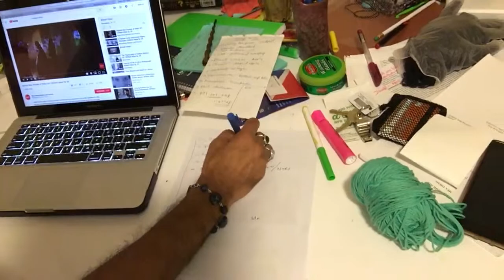Day 88/365: Struggle with a slow computer- 365 days Mee&Jey (29.03.2019)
Day 88-365 days Mee&Jey

मेरे भयंकर स्लो होते हुए कंप्यूटर के साथ संघर्ष का ये तीसरा महीना है. कंप्यूटर इतना स्लो हो चुका था है कि मैंने इस्तेमाल ही बंद कर दिया था. मी को फ़र्क़ नहीं पड़ता है और वो स्लो कंप्यूटर में ही काम कर रही थी लेकिन अब अति हो रही थी तो पिछले दो हफ़्ते से उसे ठीक करवाने की कोशिश में हूँ.

एपल का कस्टमर केयर भी कोई महान नहीं है. पहले तो ट्रैश साफ करवाया फिर भी स्लो रहा. फिर पूरा ऑपरेटिंग सिस्टम नया डलवाया फिर भी स्लो. फिर रिकवरी मोड और न जाने क्या क्या करवाते करवाते फ़ाइनली बताया गया कि फ़ॉर्मेट ही करना पड़ेगा.

उसके लिए नया हार्ड ट्राइव लाए. दो ढाई सौ जीबी फ़ाइल कॉपी किए फिर फोन किए तो भला हो बंदे का कि उसने हार्ड ड्राइव चेक किया. चेक कर के बताया कि हार्ड ड्राइव को फ़ॉर्मेट करना पड़ेगा एपल के हिसाब से. फ़ॉर्मेट उसी ने किया. यानी कि कल रात जग कर फिर से सारी फ़ाइलें कॉपी कीं.

अब बंदे को फोन किया तो वो व्यस्त है. अब कंप्यूटर फ़ॉर्मेट करना है. देखते हैं संडे तक निपटाना है इस काम को. हर दिन के काम में ये कंप्यूटर मायने रखता है बहुत.
Abstract: 365 Days Mee&Jey

As travelling artist from 2013 to 2017 Mee & Jey have consciously subjected themselves to extended degrees of physical and psychological discomforts. These discomforts were lived as experiences with regards to riding motorbike for long hours, enduring acute weather, altered food and sleeping time as per the time of host family.

Taking the idea of comfort; physical as well as mental, Mee & Jey are performing 365 days video series to test their physical, psychological and creative limits.

This 2-minute video series is about the banality of life, seemingly meaninglessness of the daily chores and issues of existential dilemma experienced in everyday life.